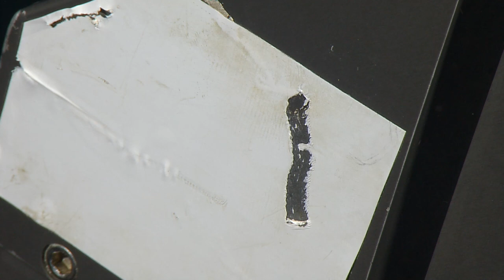NA156_H2012_(1of4)_20231023T190057Z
01:22:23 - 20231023T202321Z Dive Status: onbottom
01:22:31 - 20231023T202328Z Dive Status: onbottom
01:25:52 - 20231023T202650Z Note:  first sight on bottom is soft sediment little to no biota, ripples indicative of possible current
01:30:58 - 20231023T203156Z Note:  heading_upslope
01:37:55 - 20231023T203853Z Note:  large boulder with corals and crinoids
01:39:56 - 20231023T204054Z Note:  Farreid glass sponge, anemones on boulder
01:40:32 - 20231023T204130Z Note:  fly trap anemone on boulder
01:41:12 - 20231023T204210Z Note:  rebooting triclops camera
01:42:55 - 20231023T204352Z Note:  eel like fish
01:45:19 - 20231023T204616Z Note:  headless chicken lobster
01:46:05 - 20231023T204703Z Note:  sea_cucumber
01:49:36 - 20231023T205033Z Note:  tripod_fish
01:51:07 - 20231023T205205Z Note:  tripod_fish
01:52:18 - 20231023T205316Z Note:  starboard camera low light, port and cinema camera more clear
01:52:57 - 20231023T205355Z Note:  cookie sea star
01:54:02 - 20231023T205500Z Note:  starboard camera totally black
01:55:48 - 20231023T205646Z Note:  shelf exposure in soft sediment in port camea
01:57:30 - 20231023T205827Z Note:  steep geological feature, one stalk sponge
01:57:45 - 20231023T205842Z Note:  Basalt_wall